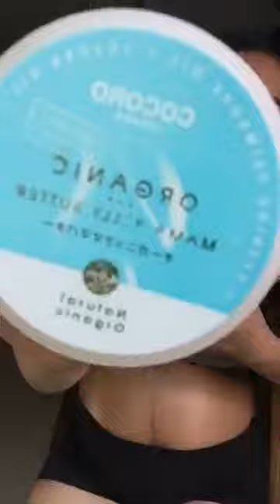คันท้องก็ต้องห้ามเกา‼️ ปัญหาระดับชาติของคนท้อง!!